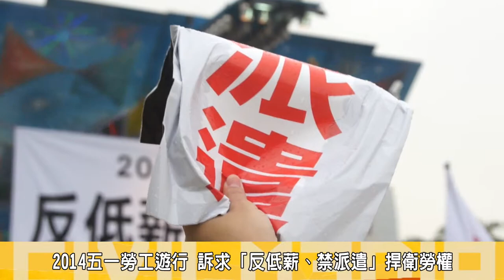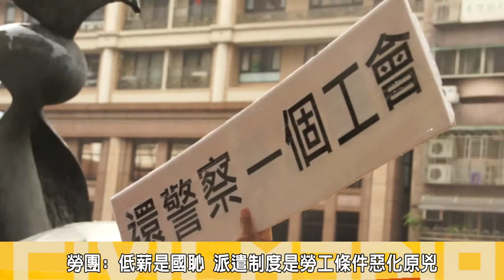2014.05.01 2014五一勞工遊行 訴求「反低薪、禁派遣」保障勞工生活條件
2014五一勞工大遊行，(1)日下午，多個勞工團體集結，包含國道收費員自救會、台北產業總工會等團體再次上凱道遊行，訴求「反低薪、禁派遣」，要政府還給勞工家庭生活，捍衛勞動權益，並要馬政府對現週休二日承諾，要告訴政府、政黨與資本家全台勞工參與進期許多抗爭活動，是因為官、資聯手把台灣的未來給搞垮的。
勞團並要求薪資勞退，不得轉投資，讓政府應負的責任完全消失，關廠工人、前國道收費員等退休金與資譴費等問題，也提出修改勞基法地28條；擴大工資墊償範圍，來保障勞工未來的權益。
   勞基法第28條 勞工大遊行 反低薪  禁派遣